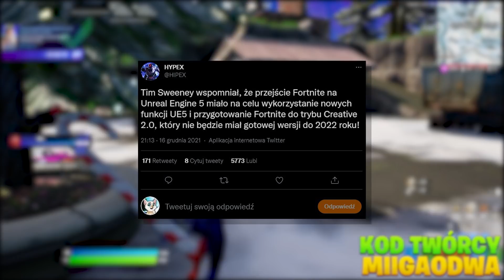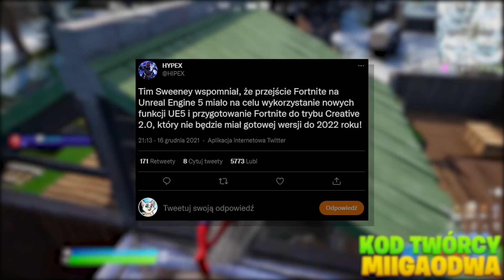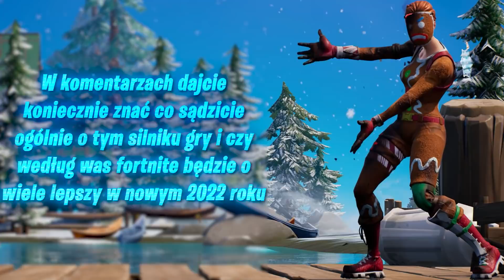FORTNITE w 2022 ROKU!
W tym odcinku przedstawię wam dosłownie wszystkie najważniejsze informacje dotyczące fortnita w nowym 2022 roku!

🐱Ciekawe
• Live Codziennie 22
• Filmy 11:05